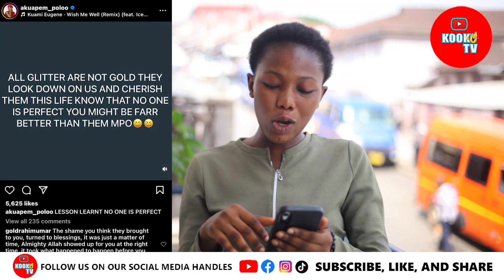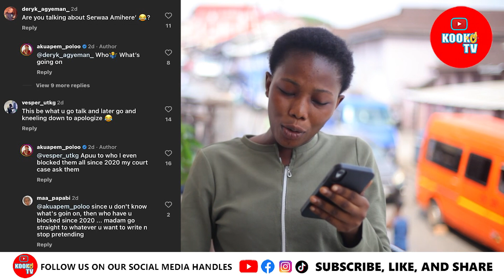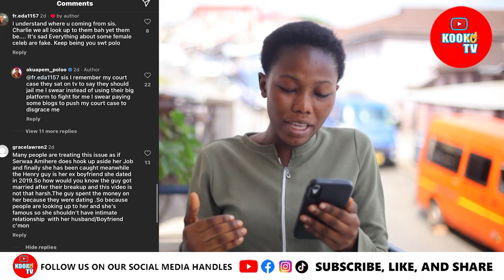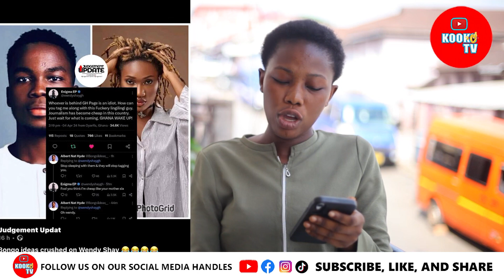SERWAA leak tape bring more people on board, who date Henry Fitz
SERWAA AMIHERE'S ATOPA VIDEO GENERATES REACTIONS FROM AKUAPEM POLO, ABENE KORKOR, WENDY SHAY, AND...GHpage@ohenebamedia@Kofitv@wodemaya@omanchannel@televisionck@Rasnenetv@Kyekyekutv@Ghanacelebrity@Sarkodie@Blacksheriff@ohenebamedia@kwakumanutv@teacherkwadwoofficial@cocomalea@kumasionline@efiensemtv